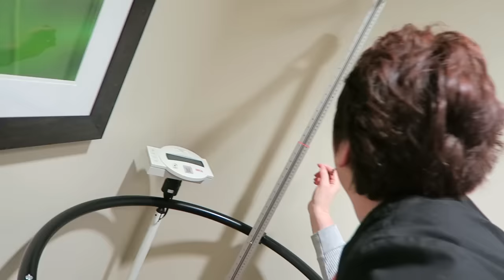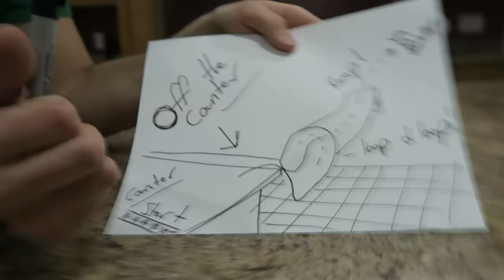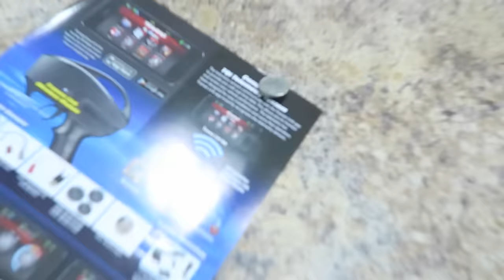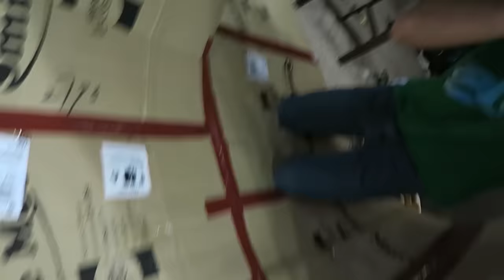CRAZY INDOOR RC LOOP!!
Today I had to go to the doctors and my brother and I built the most awesome Loop in my house ever...Kinda.. haha. Thank you so much for all your daily support. YOU ARE AWESOME! :)